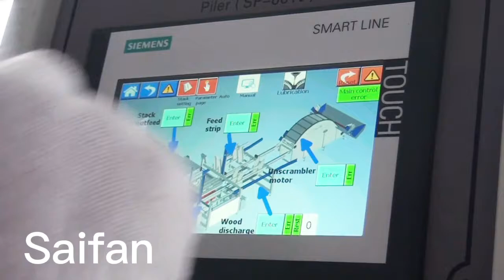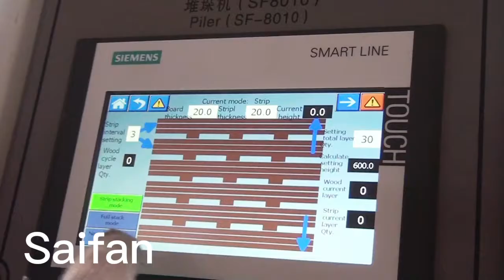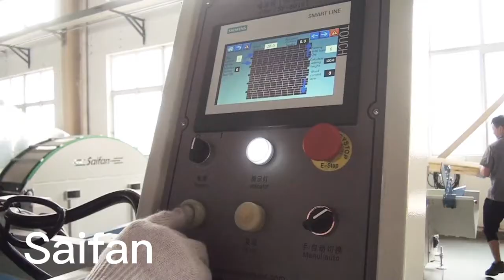SF8010 automatic wood stacker for short wood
Wood length 850-1500m
Wood width 38-200mm
Wood thickness 10-38mm
Stacks up to 8-12 layers per minute